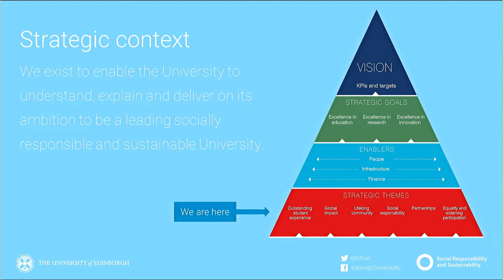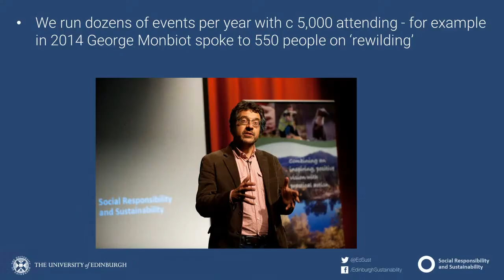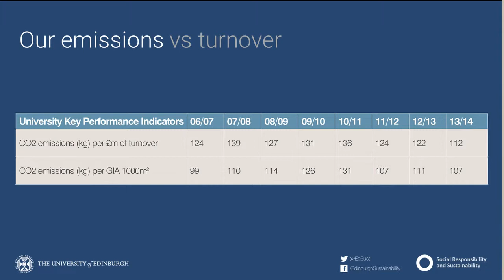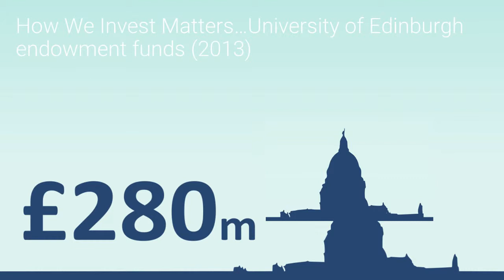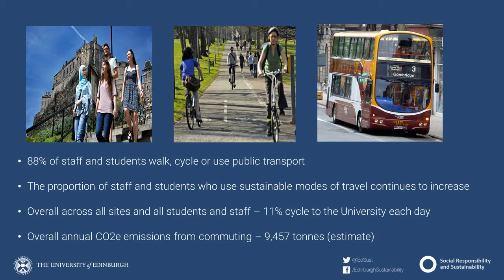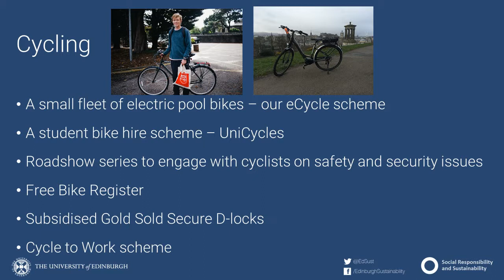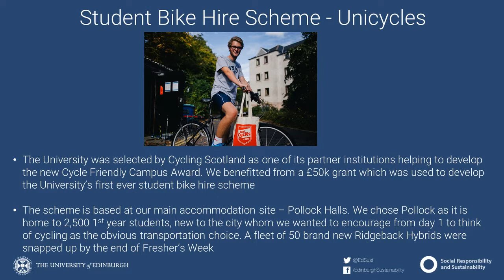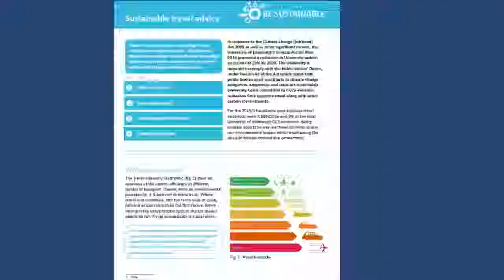Climate, Transport and Cycling - Dave Gorman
Dave was one of three speakers at a Spokes Public Meeting held on 17th November 2015.  He spoke on Edinburgh University's actions from staff travel to academic research.  Alison Johnstone MSP and Tom Ballantine of Stop Climate Chaos Scotland were other speakers.